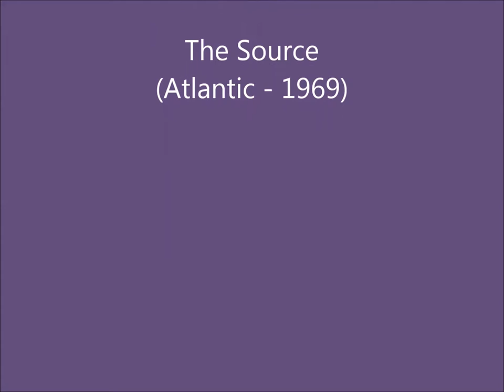Jimmy Scott - Our Day Will Come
I’m still surprised by the number people who haven’t come across Jimmy Scott.  He was a huge influence on many jazz and soul singers.  The singing of Nancy Wilson, in particular, owes a very obvious debt to Scott.

Kallmann's syndrome – a hormonal condition that blocks the onset of puberty – resulted in Scott’s unique, high pitched voice but, while this is beautiful in itself, it is his deep emotionalism and, specifically, languid phrasing that really defines his appeal (perhaps its most discussed feature is his extraordinary ability to hang behind the beat). He is a pure ballad singer who, like Billie Holiday, is able to access the pain of a life full of tragedy and injustice to empower his interpretations.

David Ritz’s excellent biography, Faith In Time, lays bare a life of quiet extraordinary struggle and bad luck – despite which Jimmy, apparently possessed an almost superhuman ability to resist bitterness, remained optimistic and was able to enjoy the success that finally came his way towards the end of his life.

Perhaps the defining moment of his early career was signing with Herman Lubinsky’s Savoy record label.  He made some fine recordings for the Savoy – including perhaps the definitive version of When Did You Leave Heaven and a gorgeous rendition of I’m Through With Love (yes, the one that Marilyn sings in Some Like It Hot).  Despite failing to promote Scott’s recordings, Lubinsky then maliciously prevented him from recording for other labels for the best part of a generation.  Ray Charles recorded Scott in 1963 (the now legendary Falling In Love is Wonderful album) but Lubinsky effectively prevented its release.  He did the same when Jimmy recorded an extraordinary album for Atlantic in 1969, The Source.  Produced by Joel Dorn it featured the likes of Junior Mance, Ron Carter and Bruno Carr with sax solos from Fathead Newman and charts by Arif Mardin and Bill Fischer which, finally, give Jimmy all the room he needed to stretch out and show what he could do.

Although some of Jimmy’s later recordings are terrific, the album is without doubt the greatest of his career.  Once again however, Lubinsky intervened.  The album was pressed but quickly withdrawn (becoming a collector’s piece in the process) and only finally reappeared in 2001.  It is a tragedy that Scott was not more widely recorded at what was, undoubtedly, the peak of his powers.

Our Day Will Come is atypical of the album and, indeed, much of Jimmy’s oeuvre.  Many of the songs (Sometimes I Feel Like A Motherless Child, Day By Day etc) are deeply sad and even here a song which is usually upbeat acquires extraordinary poignancy.  Scott also eschews some of the more dramatic effects (or affectations depending on your point of view) which some find profoundly affecting and others simply trying – notably long, high, anguished notes drained of vibrato. (Nancy Wilson incorporated them wholesale into her singing - with, it should be noted, full credit to her idol Jimmy).  As such, many find this track more approachable than some of the others.  I think it’s beautiful.